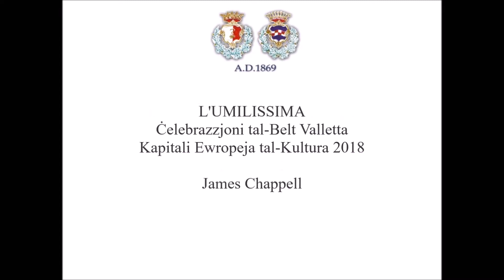L'Umilissima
James Chappell jidderieġi l-kompożizzjoni tiegħu stess, il-poema sinfonico L'Umilissima, ċelebrazzjoni tal-Belt Valletta kapitali Ewropeja tal-Kultura 2018. Meta l-Kavallieri ta' San Gwann bnew il-belt il-gdida taghhom, tawha l-isem ta' Humilissima Civitas Valletta, jew bil-verżjoni Taljana Città Umilissima, Il-Belt mill-Aktar Umli, titlu li għadu sal-lum jidher taħt l-istemma uffiċċjali tal-kapitali tagħna. Iddoqq il-Banda Ċittadina u Popolari Konti Ruggieru, fil-Programm Annwali tagħha l-Gimgha 15 ta' Gunju 2018.
James Chappell conducts his own composition, the tone poem L'Umilissima, a celebration of Valletta, European Capital of Culture 2018. L'Umilissima, meaning the most humble one, was the title given by the Knights of St John to their new city Humilissima Civitas Valletta, or in Italian Città Umilissima. This title is to this day proudly displayed below the official coat of arms of the Maltese Capital. Performed by the Count Roger Symphonic Band of Rabat, Malta, during its annual concert held on Friday 15th June 2018.